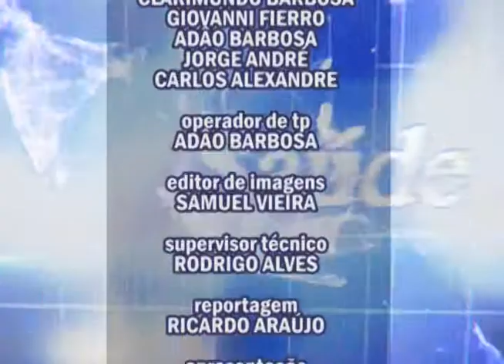Notícias Supren 06/01/2014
Estudantes já podem se inscrever no sistema de seleção unificada, o SISU. Pesquisadores descobrem que vitamina 'e' pode desacelerar a progressão do Alzheimer. E, na reportagem de hoje, você vai conferir um festival de curtas só pra crianças.